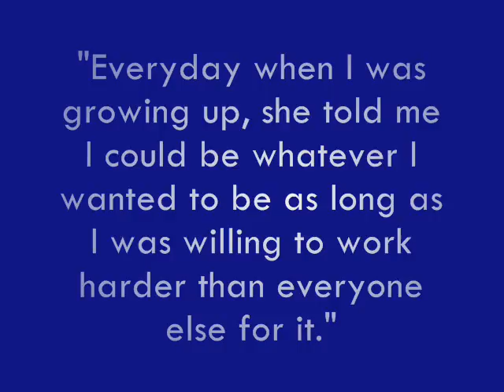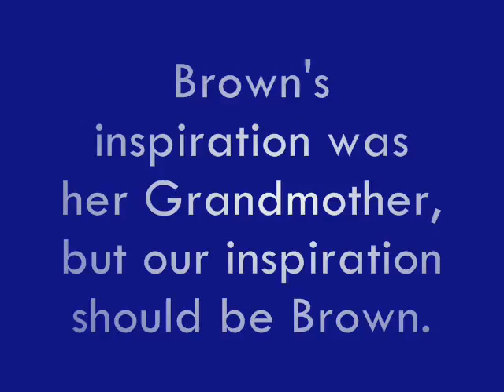Sammie Elliott - Yvette McGee Brown.